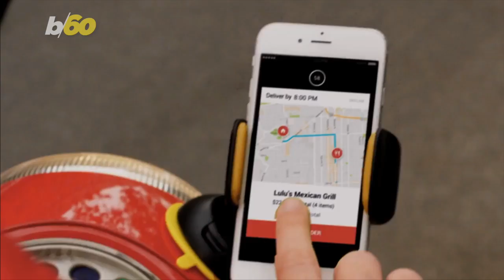Pay Up! How to Properly Tip Food Delivery Drivers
If you want to tip food delivery drivers correctly, always give them cash and consider how the weather could have made the delivery more difficult.

A recent New York Times article exposed how one app was using tips to subsidize its workers’ pay.

DoorDash changed this policy after public outcry.

You can make sure your tip isn’t being used by the company in any way by giving the delivery person cash, according to USA Today.

Most customers and drivers think $4 is fair, according to a recent study from restaurant supplier US Foods.

The same study also found 95% of people tip regularly.

But 63% tip through the app.

Always give more for large orders and factor in weather conditions.

MarketWatch recommends tipping between 25%-30% during extreme weather.

Let’s just hope your food isn’t as cold as ice when it arrives.